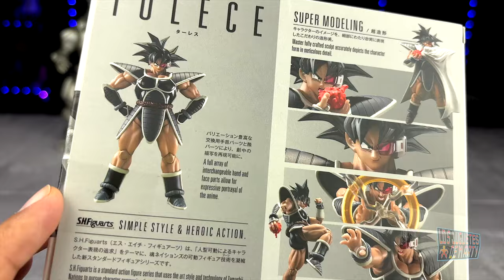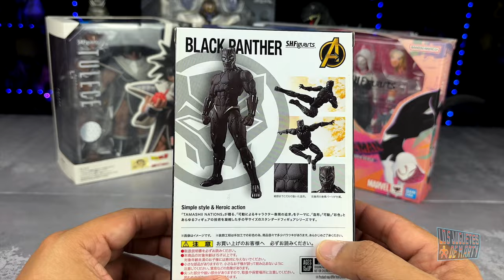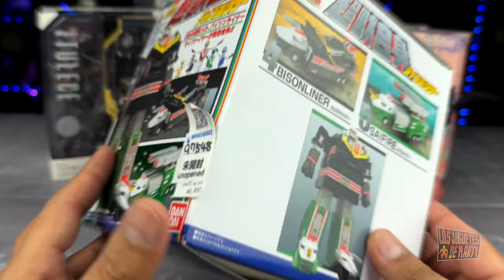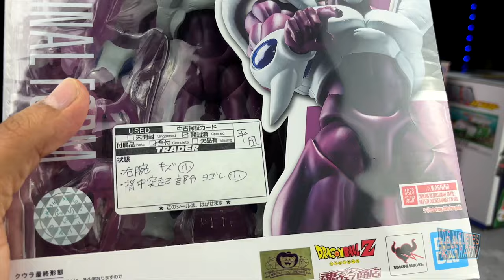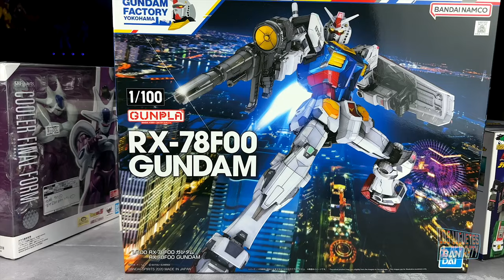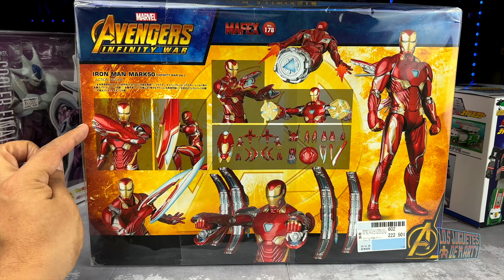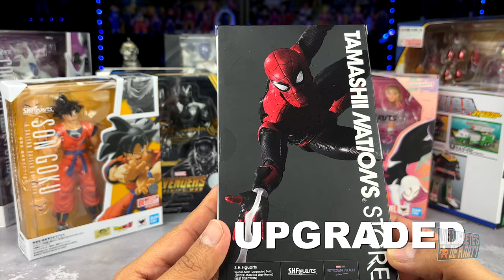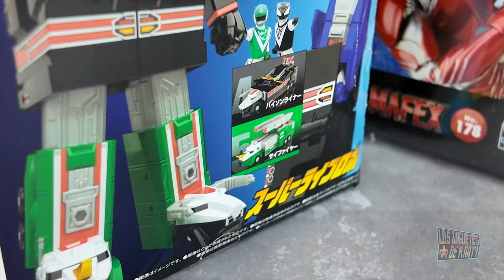TODO LO QUE COMPRE EN JAPON MAS UNBOXING SORPRESA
Esto fue casi todo lo que compre cuando estuve en Japon. Y tambien abrimos una de estas figuras.